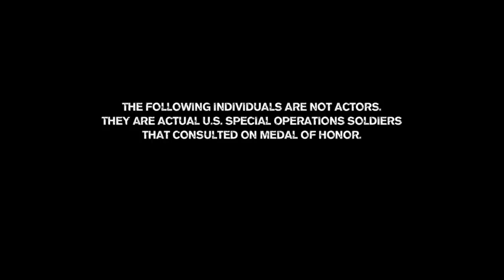Medal Of Honor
Monday Night Football TV Trailer